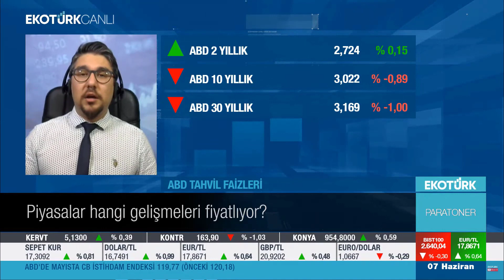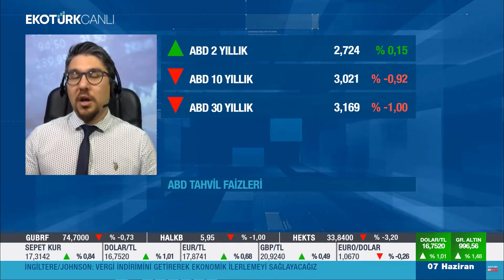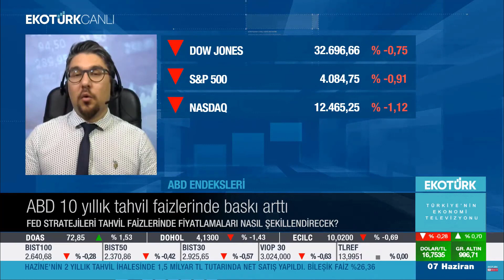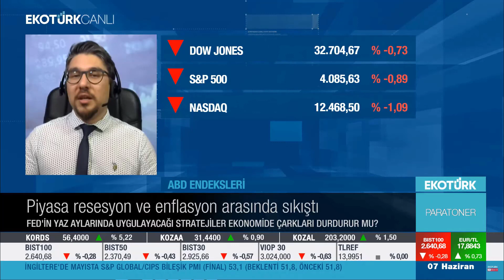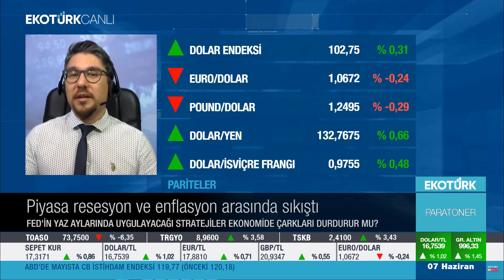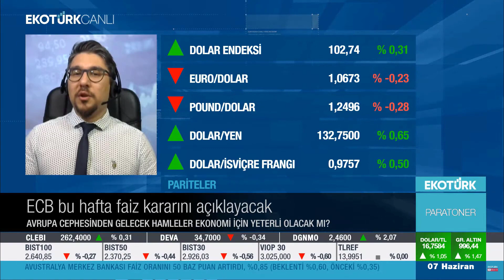07.06.2022 - Ekotürk - Paratoner - GCM Yatırım Araştırma Müdür Yardımcısı Kudret AYYILDIR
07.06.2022 - Ekotürk - Paratoner - GCM Yatırım Araştırma Müdür Yardımcısı Kudret AYYILDIR